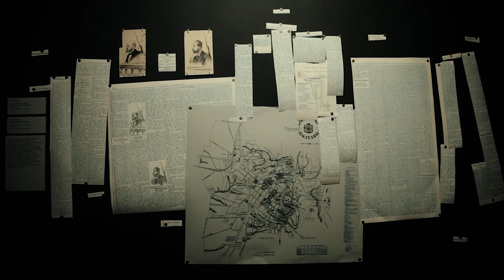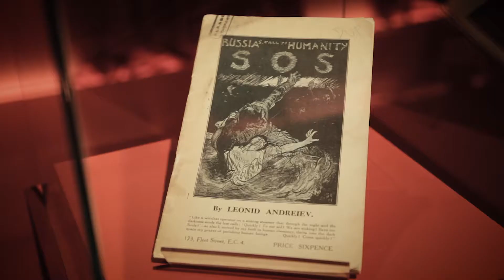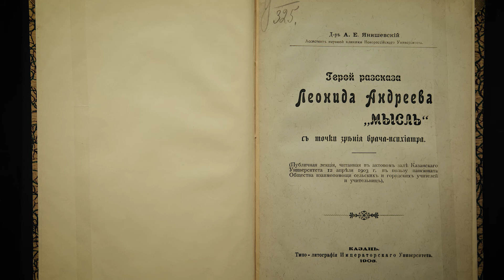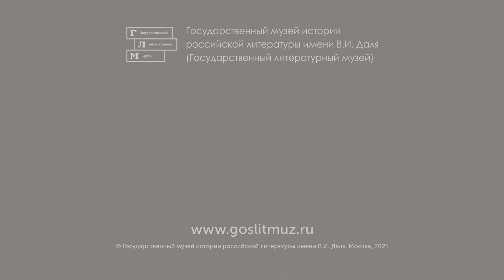Открытие выставки «Леонид Андреев. Жизнь человека»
К 150-летию со дня рождения родоначальника русского экспрессионизма в литературе Л. Н. Андреева Государственный музей истории российской литературы имени В. И. Даля открывает выставочный проект, построенный на материалах коллекций крупнейших музеев и архивов Москвы и Санкт-Петербурга.

Структура выставки следует за композицией пьесы «Жизнь человека», которую Александр Блок назвал самым автобиографическим произведением автора. В документах, фотографиях, рукописях, живописи и дополненной реальности перед посетителями выставки предстанут художественный мир Леонида Андреева и непростая судьба писателя.